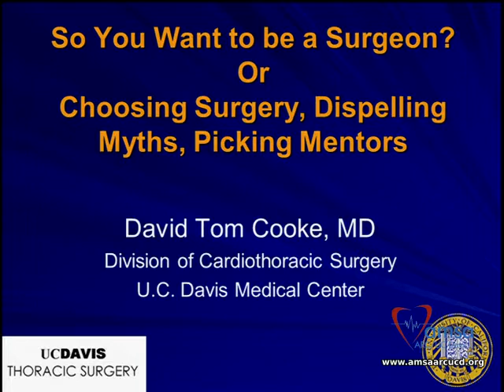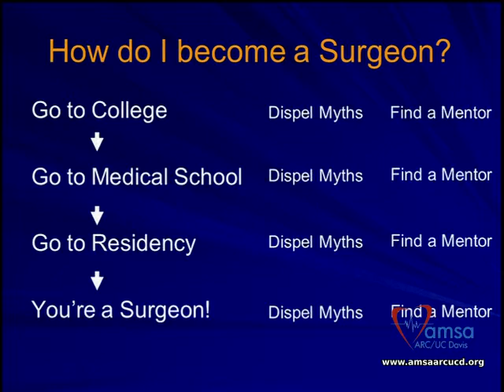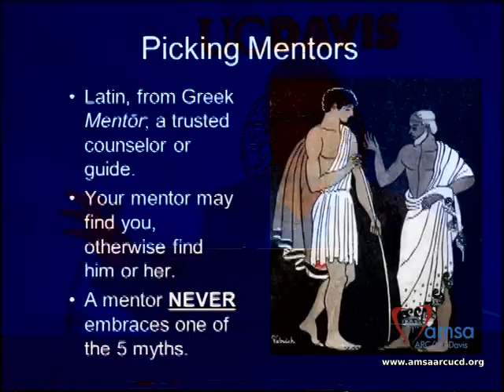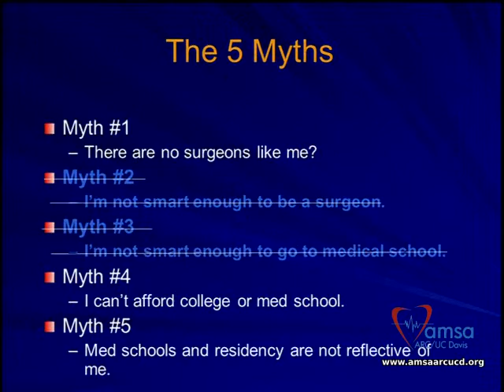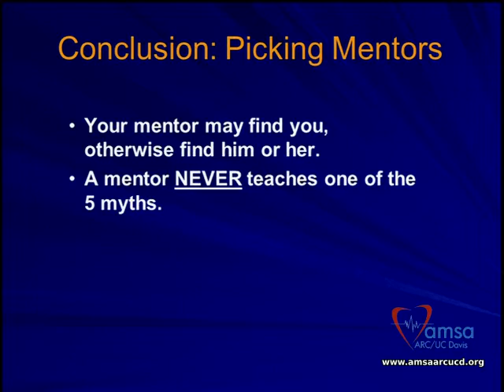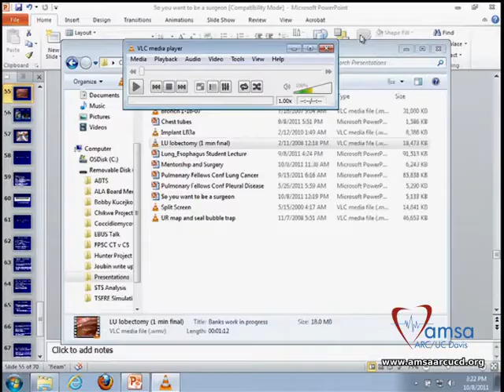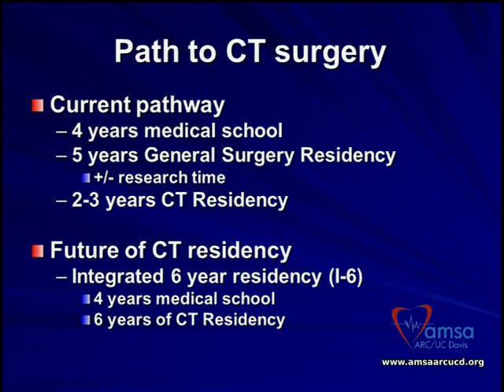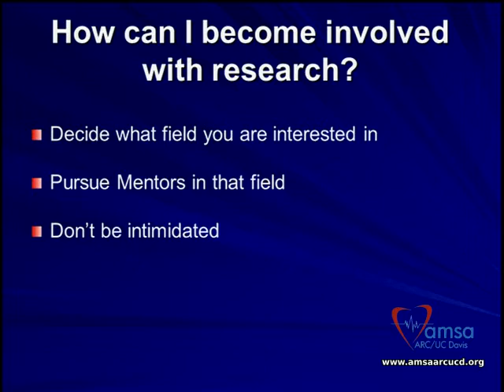Workshop 2011- So You Want to Be a Surgeon